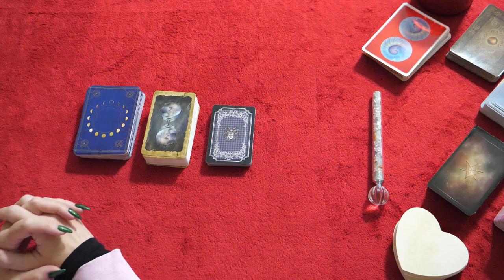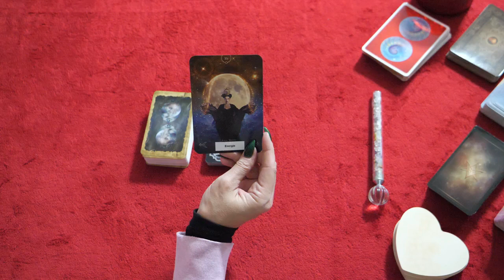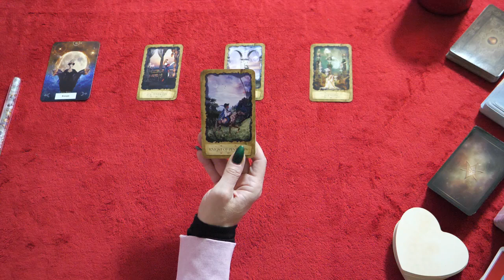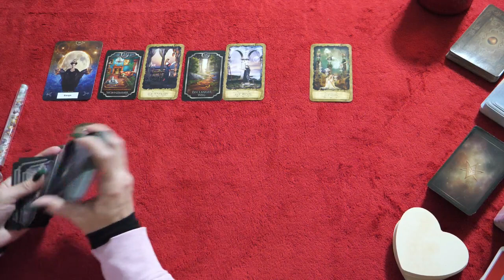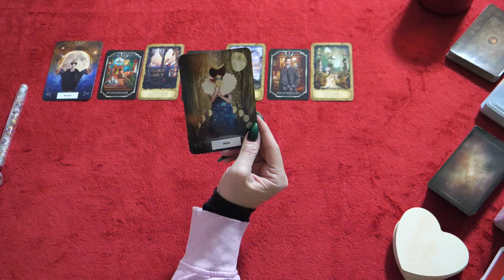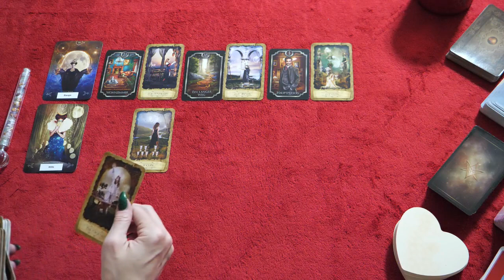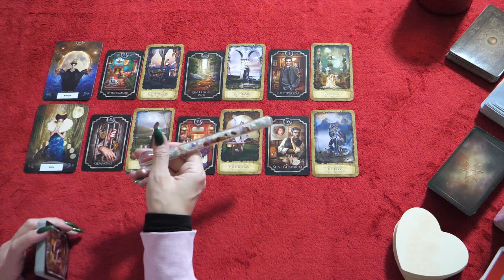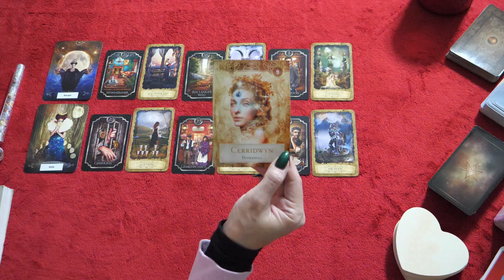Skorpion | Mitte bis Ende Oktober 2023 | Energie | Wille | Eine Chance neu durchzustarten